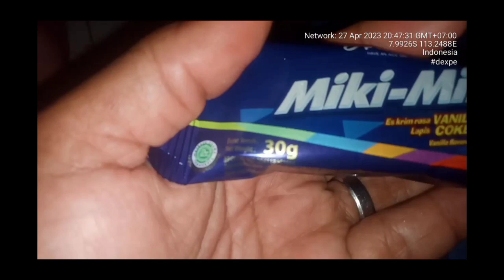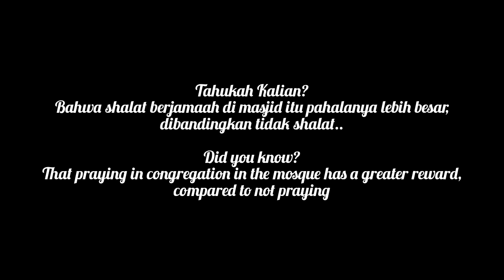ASMR Food | Miki-Miki Ice Cream Bar Vanilla Chocolate Flavor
#479 ASMR Food : Es Batangan Miki-Miki Rasa Coklat Vanila

A.) Pembukaan (Opening)

Hai sobat. Kenalin, kami adalah DEXPE (The Experimentalist). Channel yang enggak jelas, namun sedikit memberi manfaat dan kebahagiaan bagi penontonnya, InsyaAllah hehehe.

Channel ini berisikan konten makan dan membuka kemasan, juga beberapa konten selingan seperti review barang dan makanan, tutorial unfaedah, life hack, trik sulap, permainan dll.

Yang pasti isi channel ini merupakan konten ASMR dan sepertinya 89,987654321% (kayaknya sih) kontennya adalah tentang makanan dan membuka kemasan. Sekian dan 39.

Hi buddy. You know, we are DEXPE (The Experimentalist). Channels that are not clear, but provide a little benefit and happiness for the audience, InsyaAllah, hehehe.

This channel contains eating and unboxing content, as well as some interlude content such as product and food reviews, useless tutorials, life hacks, magic tricks, games, etc.

What is certain is that the contents of this channel are ASMR contents and it seems that 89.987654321% (I think) the content is about food and unboxing. So and 39.

B.) Pengenalan_Konten (Content Introduction)

Selamat datang di konten makan. Video kali ini aku makan alias ngemis es krim batangan rasa coklat vanilla yang harganya hanya 2000 IDR. Meskipun murah, rasanya mewah... Wajib coba nih bagi yang belum pernah nyoba...

Welcome to eating content. In this video, I eat or beg for vanilla chocolate ice cream bars, which cost only 2000 IDR. Even though it's cheap, it tastes luxurious... It's a must try for those who have never tried it...

Time Upload :  29 April 2023
Time Publicating : 1 June 2023, 08 : 30
Description Writing : 31 May 2023
Sound Effect : Dexpe voice

C.) Penutup (Closing)

Sekian pengenalan dan deskripsi singkatnya. Terimakasih untuk yang sudah menonton. Jika kalian suka silahkan tonton sampai habis. Jika tidak suka silahkan lambaikan tangan anda wkwkww.

That's a short description and introduction. If you like please watch until the end. If you don't like it, please wave your hand hihihi.

D.)

English Tags :  ASMR, video ASMR, Konten ASMR, channel ASMR
Sub English tags : ice cream, chocolate ice bar, miki miki ice